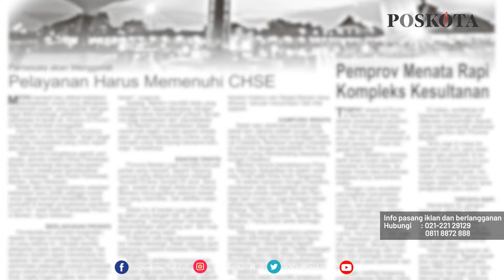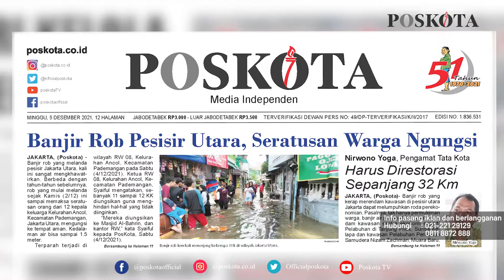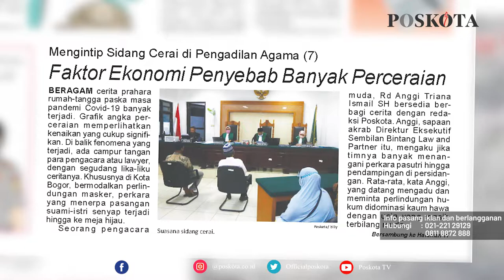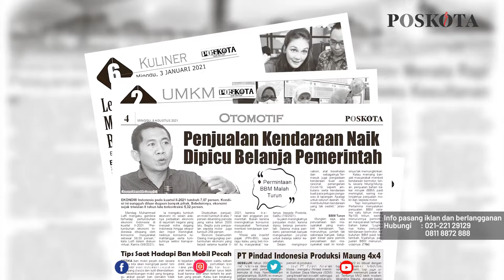HEADLINE HARIAN POSKOTA EDISI MINGGU 5 DESEMBER 2021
Harian Poskota menyajikan beberapa topik menarik di antaranya seratusan warga mengungsi akibat Rob di pesisir Jakarta Utara, tempat esek-esek berkedok panti pijat di Tangerang digerebek, mengintip sidang cerai di Persidangan Agama

Juga berita-berita rubrikasi khas Poskota akhir pekan seperti UMKM, Komunitas, Kuliner, Plesir dan Otomotif.